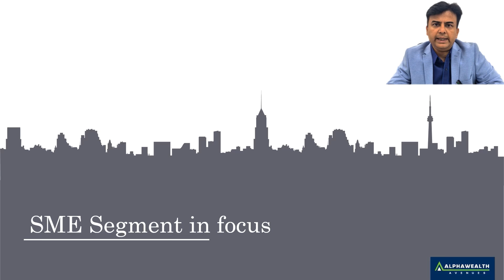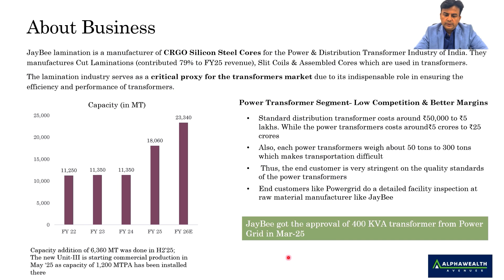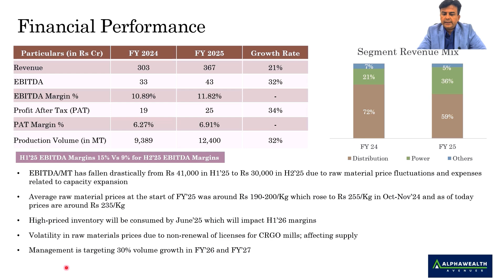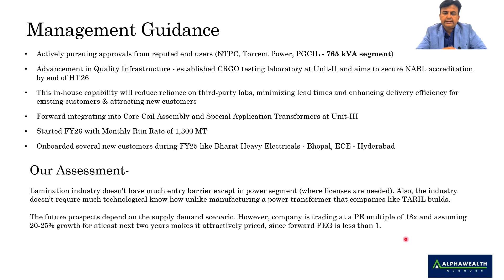Jay Bee Laminations- Proxy to Transformers | 2x Potential?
What Jaybee Laminations does – Product portfolio & core manufacturing
✔️ Importance of transformer cores in the power sector
✔️ Manufacturing capacity, facilities, and technical capabilities

👉 What you’ll learn in this video:
JayBee Q4 Results Analysis: Revenue, EBITDA, PAT trends, and margins
Lamination business – strengths & weaknesses
Order book and execution capabilities
Risks in the Lamination sector

⏱️Timestamps⏱️
00:00 - Introduction
00:30 - About SME Segment
02:21 - Jay Bee Laminations

Jay Bee Laminations Limited Analysis